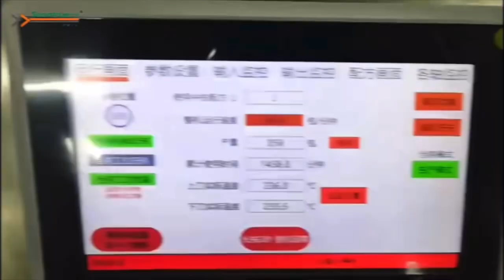Automatic mooncake packing line for multipack premade pouch package - Soontrue Packaging Solutions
Automatic mooncake packing line for multipack premade pouch secondary package
●With auto feeding and collecting unit for 2*2 pcs primary packed mooncake
●With horizontal premade pouch packaging machine

Since 1993, Soontrue has been focusing on machinery manufacturing and has accumulated rich experience. We have wide range of packaging machines including:
●flow packing machine (HFFS)
●vertical packaging machine (VFFS)
●premade pouch packaging machine
●cartoning machine
●multi-lane sachet packaging machine
●heat shrink packaging machine
●robotic sorting machine
●box erector
●box packer
●box sealer
●box palletizer
Basing on the above, we have strong capabilities in customization automated packaging solutions for different industries, such as baked food, snack food, household paper and hygiene products, medical and healthcare, frozen food, agricultural and seafood, hardware and daily necessities industry, etc.

To keep delivering better support to our customers, we are looking for distribution partners to work together.